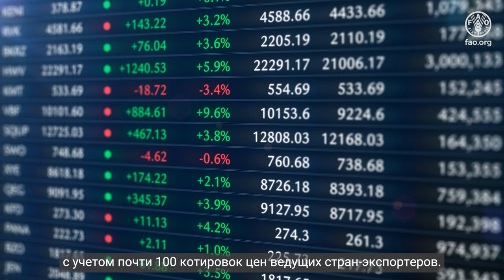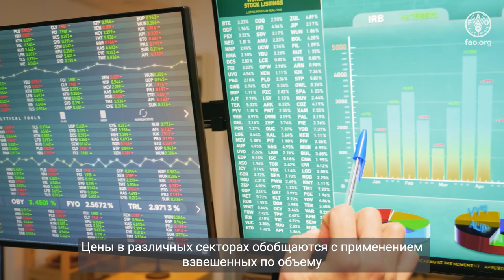Индекс продовольственных цен ФАО – информационный видеоролик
Вы когда-нибудь задумывались о том, каким образом отслеживаются мировые цены на продовольствие?

Откуда берутся данные о стоимости пищевых продуктов, и насколько точно они отражают "реальные" цены на продукты в магазине?

Индекс продовольственных цен ФАО – показатель, позволяющий отслеживать колебания мировых цен на продовольственные товары, – ежемесячно составляется и публикуется Продовольственной и сельскохозяйственной организацией Объединенных Наций (ФАО).